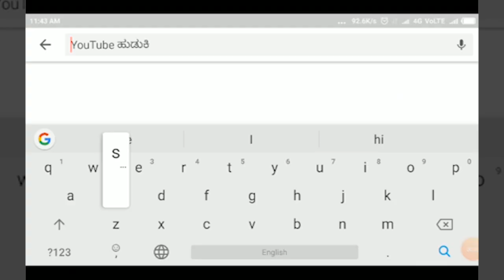ಹುಕ್ಕೇರಿ : ಗೌಡರ/ ಪಾಟೀಲ ಮನೆತನಗಳಿಂದ ಪಂಚಮಸಾಲಿ ಸಮಾವೇಶದ ಪೂರ್ವಭಾವಿ ಸಭೆ.